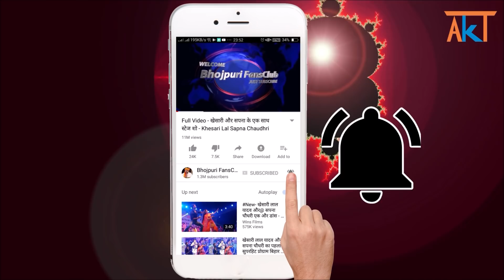गाना हिट होने पर अपने फैंस को Love You बोले पवन सिंह - Lahangwa Las Las Karta - Pawan Singh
pawan singh holi song 2021 "Lahangwa Las Las Karta" crossed 6M view in just 8 hours it's a big & new record in bhojpuri industry.